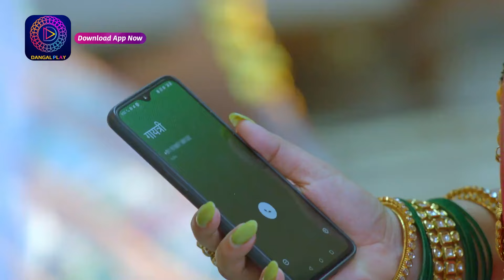Rediscover the Charm: Mast Mauli | Mini Episode 15 | Dangal 2